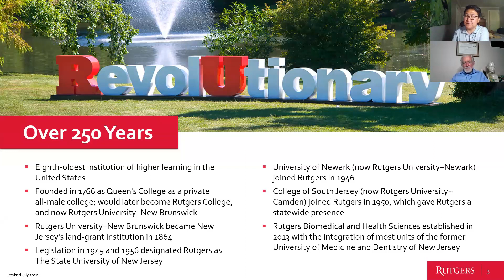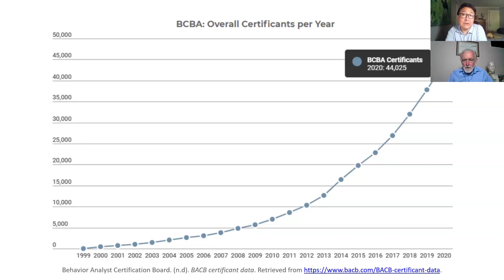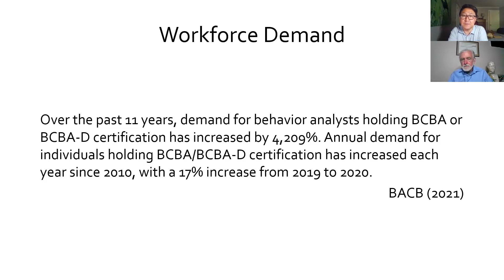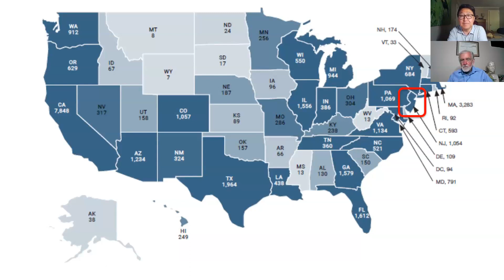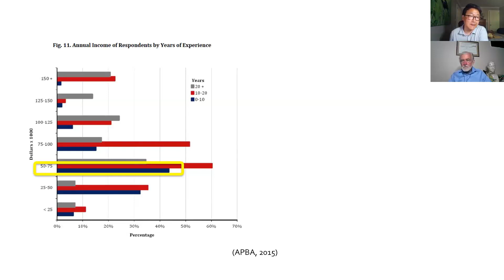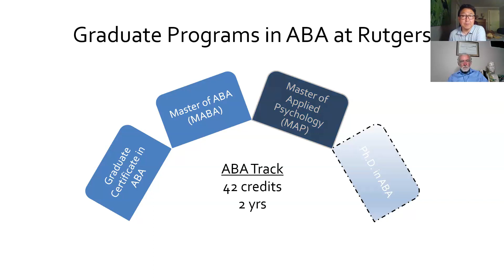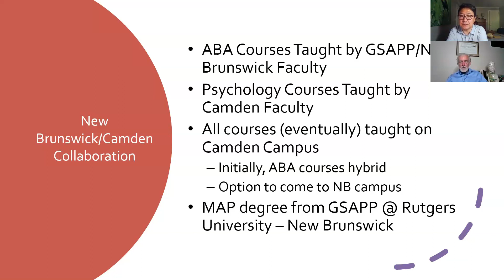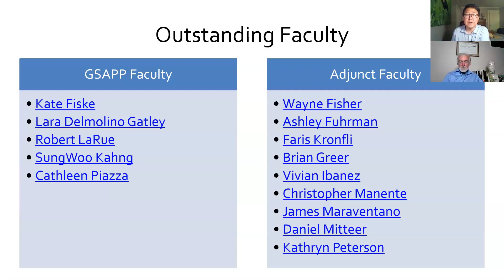MAP ABA Track Program at Rutgers–New Brunswick and Rutgers–Camden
Starting in Fall 2021, Rutgers-Camden will offer the Masters in Applied Psychology – ABA track program (MAP-ABA) from GSAPP on the Camden campus.  This video describes the MAP-ABA program.